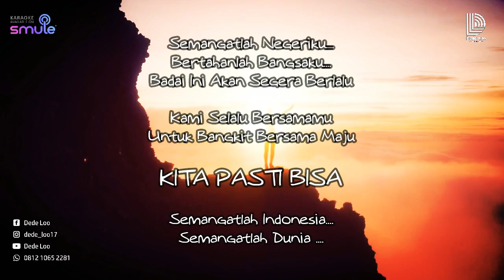ASA UNTUK INDONESIA (Covid 19) By Dede Loo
ASA UNTUK INDONESIA
Composed by Icun Lin
Lyiric by Erry Blind
Music Arrangement by Icun Lin at Icun Studio
Mix And Mastered by Chiaro Studio
Sound Engineer by Timothy
Produce by Icun Studio
Performed by Dede Loo
2020